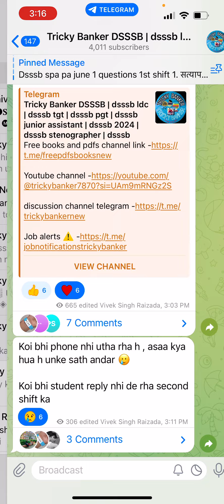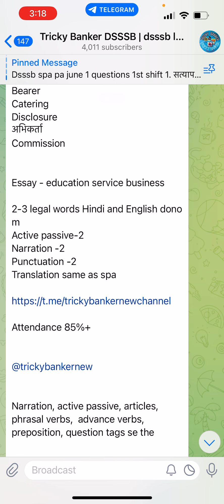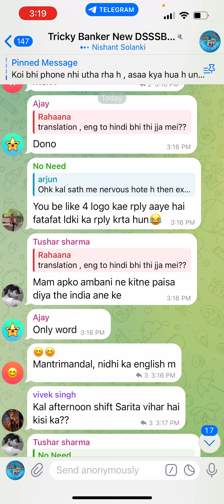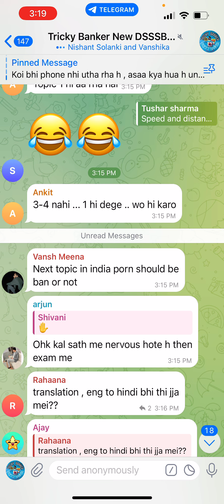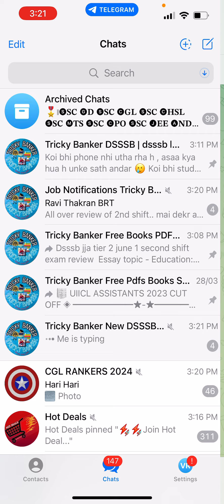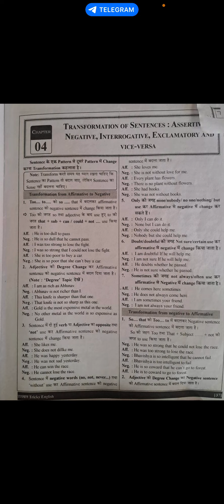Dsssb jja tier 2 exam analysis june 1 | dsssb jja descriptive paper exam analysis tier 2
Dsssb spa pa june 1 questions 1st shift

dsssb spa pa tier 2 exam analysis,
dsssb manager exam review,
dsssb exam analysis 2023,
dsssb pgt tier 2 exam pattern,
dsssb tier 2 question paper,
dsssb recent paper analysis,
dsssb exam analysis today,
dsssb tier 2 exam pattern,
ssa delhi teacher vacancy 2023,
dsssb manager traffic tier 2,
dsssb 2023 exam analysis,
dsssb 2023 paper analysis,
shift 2 exam analysis,
37/22 dsssb answer key, dsssb spa pa tier 2 exam analysis,
37/22 dsssb answer key, dsssb spa pa tier 2 exam analysis,
37/22 dsssb answer key,